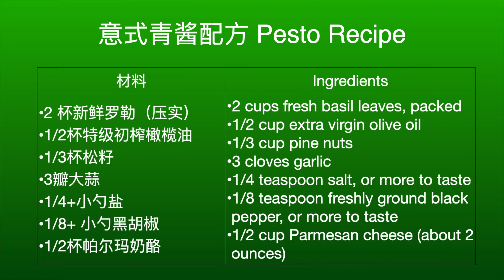【蔬果存贮Basil】丰收的罗勒做成美味碧绿意式青酱Pesto，这样保存可以吃大半年｜怎样做出不会变黑的完美青酱｜Perfect Pesto Without Turning Black/Brown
最好的罗勒Basil保存方法就是做成意式青酱Pesto，每年我们都可以吃到下一年再次收获罗勒的时候，而且我的制作方式可以一直保持完美的碧绿色